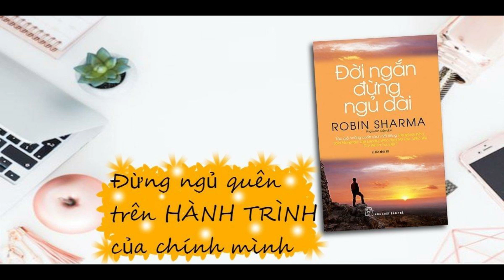ĐỜI NGẮN, ĐỪNG NGỦ DÀI của Tác giả ROBIN SHARMA